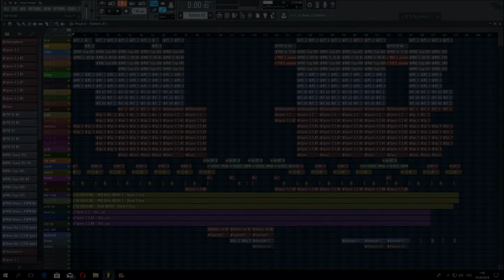FL Studio Trance Template - Beautiful Moments by Inner Heart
FL Studio Trance Template

Description
Hello everyone open this FL Studio 12.5.1 X64 Template in Windows 10 X64 or Win 7 or Win 8.
This track is my latest work so I would glad to enjoy this track. The package contains  all used preset for Sylenth1 and Spire. Of course the template is a FULL TRACK!!

Product Specs
Automation Channels 11